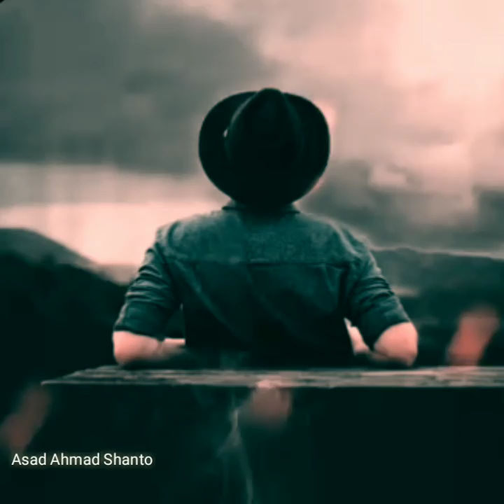26 July 2020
➡️ Audio songs are uploaded to our channel
New video songs are loaded, new art songs are uploaded...?
If you like it, you will watch the video,,

____________Thanks to all the friends____